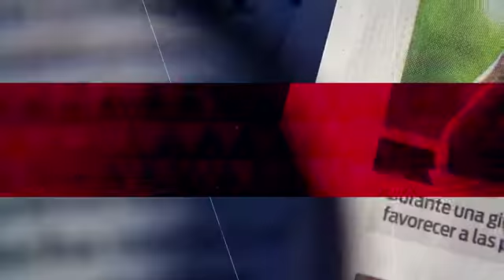Jennifer Aniston está abierta para una reunión de 'Friends'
Al ser cuestionada sobre un posible reencuentro de 'Friends', Jennifer Aniston dijo que cualquier cosa es posible.

02 de febrero 2018